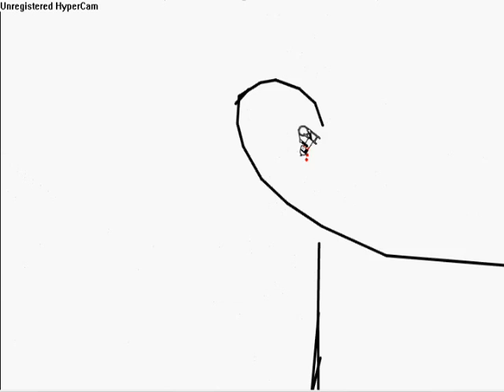Labrotory Connection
workin in the lab one day
song: gangsta nation